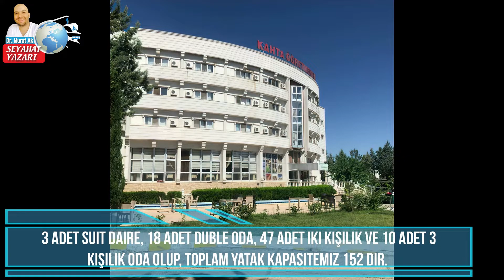Adıyaman Kahta öğretmenevi Kahta Öğretmenevi Kahta öğretmen evi Kahtada gezilecek yerler Kahta Otel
Nemrut Dağı gibi dünya ve ülkemiz turizmi için muhteşem bir güzelliğe ve tarihsel mirasa ev sahipliği yapan Kahta ilçemiz Adıyaman iline bağlıdır. Kahta şehir merkezinde yer alan Kahta öğretmenevi, konaklama için son derece uygun ve güvenlidir. Yöredeki tarihi ve turistik merkezleri gezmek için rahatlıkla konaklamada tercih edebileceğinzi Kahta öğretmenevi önemli bir imkan ve kolaylık.